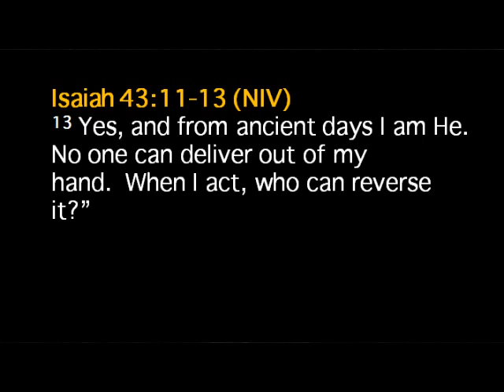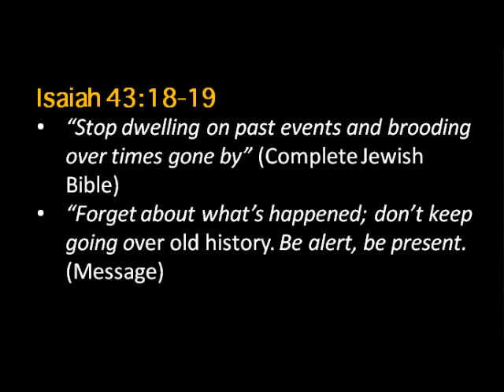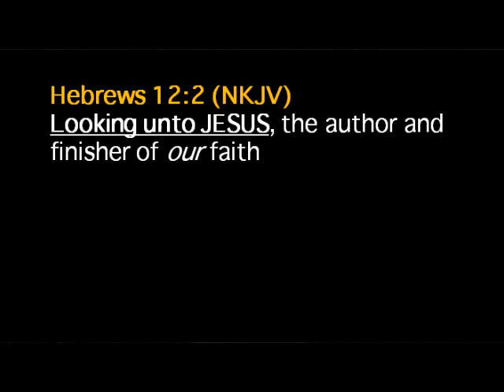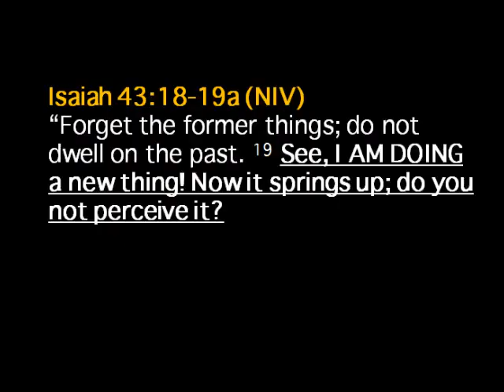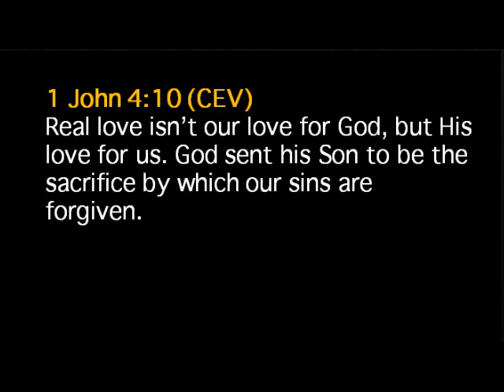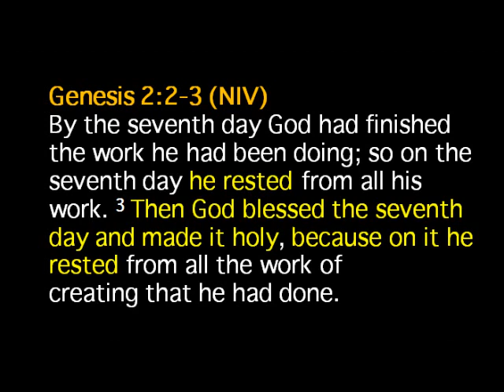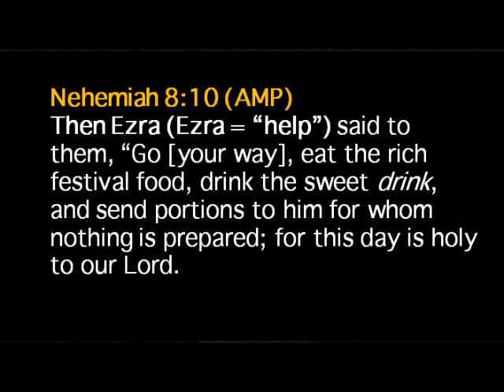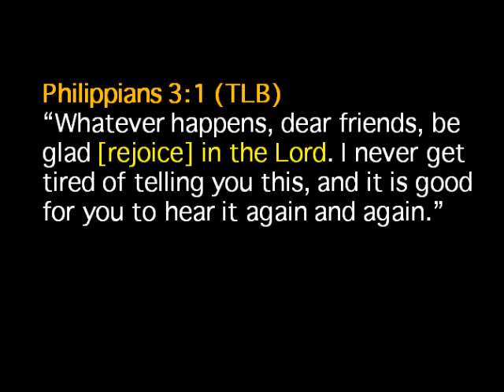JESUS - Our Joy For Daily Strength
When God does a thing, it is irreversible. Such is the security and peace of one who has believed into Jesus and the finished work of the cross.

“I have revealed and saved and proclaimed, I and not some foreign god among you.” “You are my witnesses,” (the proof of it) declares the Lord, “that I am God!”…  “No one can deliver out of my hand. When I act, who can reverse it?” Isaiah 43:11-13

The answer goes without saying. Your salvation is irreversible. Not even you can reverse it because you didn’t action it – Jesus did.

Which means your righteousness is irreversible. Your forgiveness is irreversible.  Your blessing is irreversible. And so it goes for all of the incredible promises of God that are all “yes” and “amen” in Jesus.

God has done a new thing.

It is not like the “old thing” where man depended on his own ability. The new thing is depending on, and trusting in, God’s ability, without any merit or effort on our part.

We know God is able, and Jesus showed us he is more than willing.

So Isaiah gave some very clear direction…

“Forget about what’s happened; don’t keep going over old history. Be alert, be present.” Isaiah 43:19 (MSG)

To be “present” is to be ever conscious of Jesus, which is to abide in, and have your hope fixed in, God’s very personal love for you.

Such consciousness brings about a joy that is our daily strength for every situation.

Note: Video includes Holy Comminion with Moidin Cassim